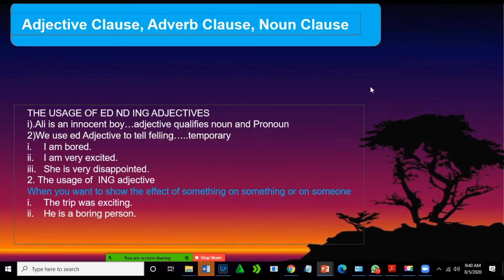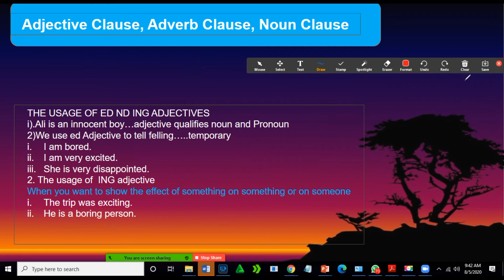Adjective and Adjective Clause M.Phil Scholar Sir Rana Urdu/Hindi M.A Eng CSS ENGPPSC ENG BS ENG BA